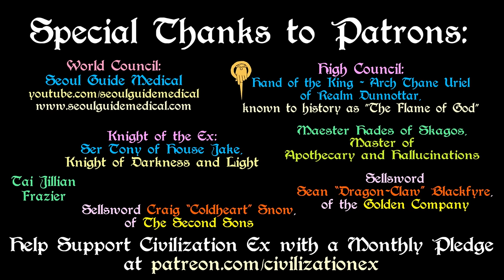ASOIAF: Jade Sea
A brief history of the Jade Sea from Qarth to Asshai including all the known cities and Islands within. Based on the series A Song of Ice and Fire by George R. R. Martin.